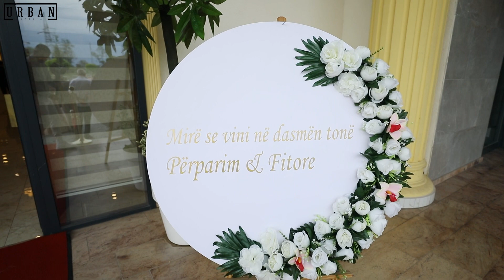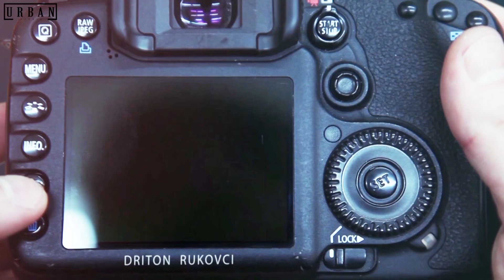Super Dasma e Perparimit me Fitoren || 🔥 Sabi Bekteshi e nis Dasmen 🔥 || Pjesa 2